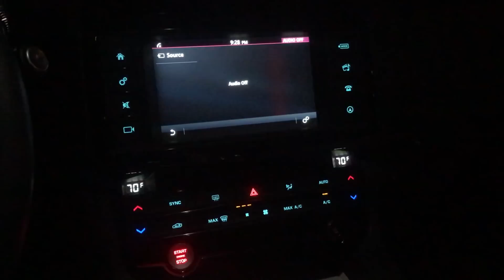[Allen]德州撲克教學|洛杉磯私人牌局|地下賭場|4小時賺$2000美金|Poker Vlog.1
視頻第一集我們帶大家來看一下美國洛杉磯的德州撲克私人牌局到底魚多不多!!!

達克豹美股資訊平台 8折碼 "allen"

美國可以使用Webull交易0手續費，現在註冊獲得2支免費股票